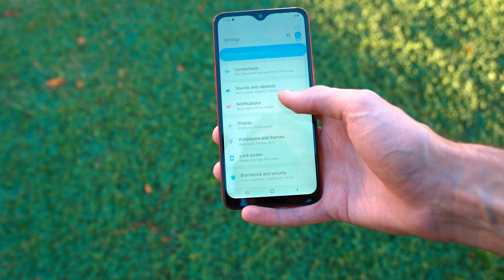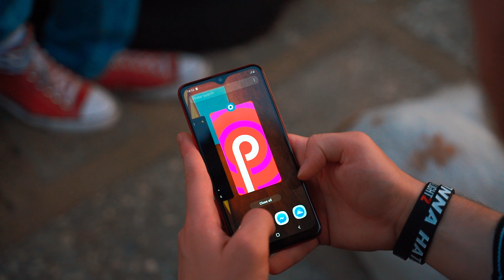Samsung Galaxy A10s ვიდეო განხილვა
სამსუნგმა კიდევ ერთი მოდელი Galaxy A10 განაახლა

ერთად ვნახოთ რა შეიცვალა უახლეს სმარტფონ A10s-ში!